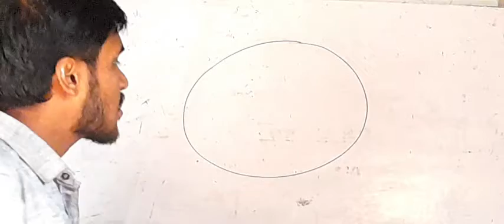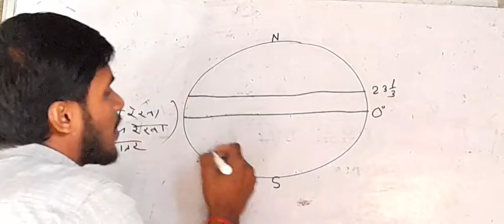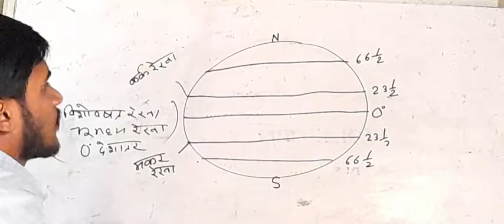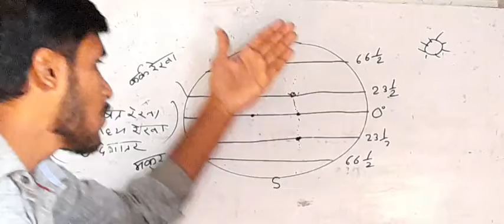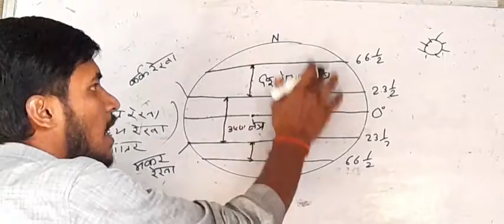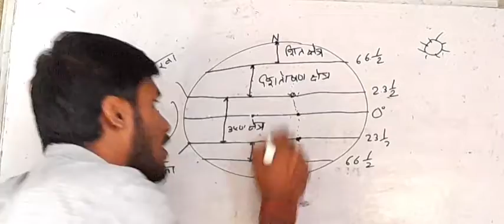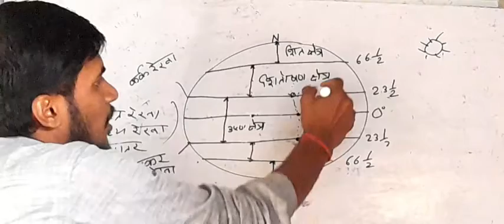glob by-sandeep sir